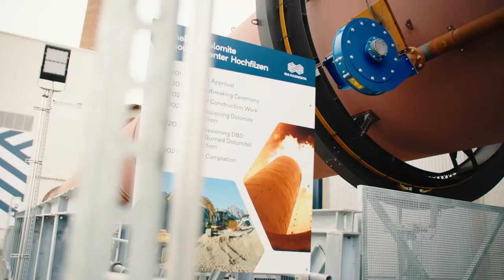Opening Dolomite Resource Center Hochfilzen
After two years of construction and more than 46 Million Euros invested the time has come: The grand opening of the RHI Magnesita's Dolomite Resource Center in Hochfilzen/Austria took place. See here the official video.